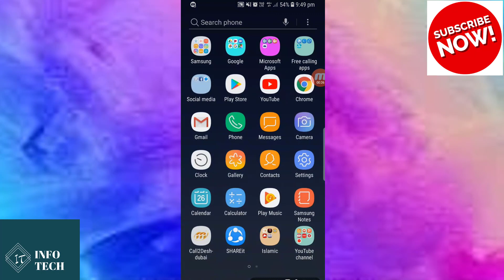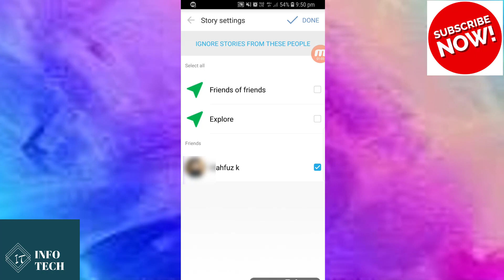imo story | imo বিরক্তিকর story বন্ধ করুন |how to remove imo friends of friends story permanently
Imo is one of the most popular messaging apps available on the market. This application makes it possible to make voice and video calls and send text messages over internet connection               How to Delete imo Story Friends of Friends.  imo বিরক্তিকর story বন্ধ করুন |                                                                                              How To Disable  or remove imo Stories.
imo Friends of Friends Story Delete permanently.
imo Xplore Story Delete .
this is speciale video for all imo users.